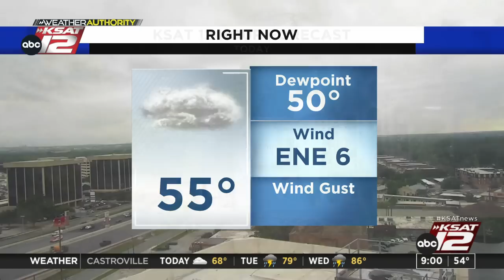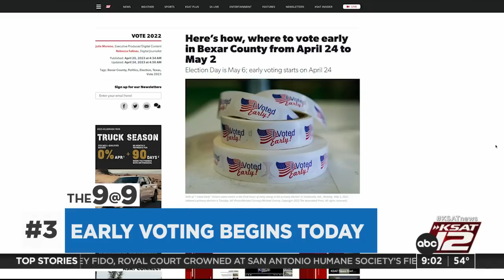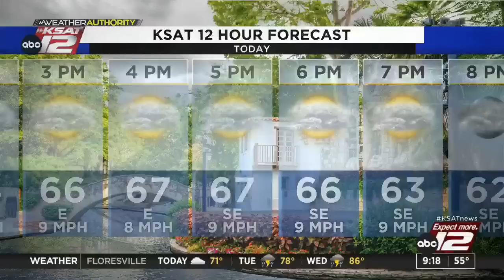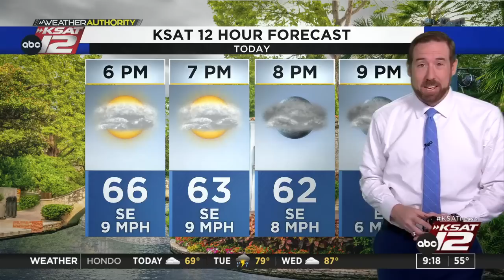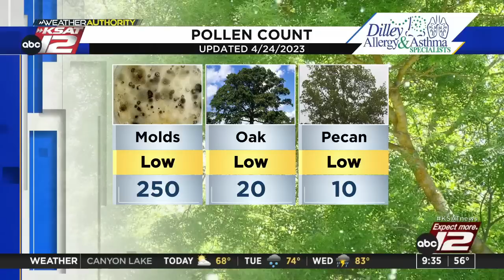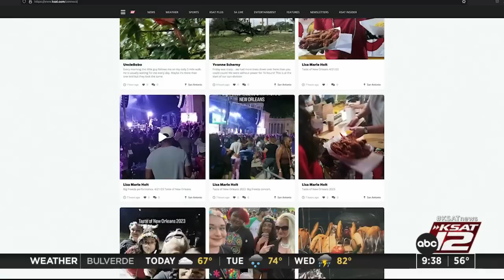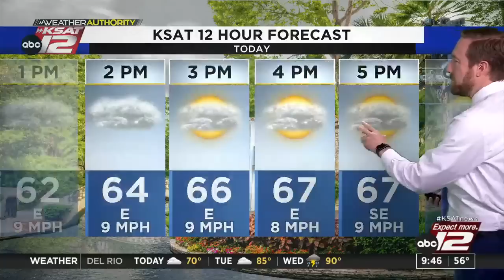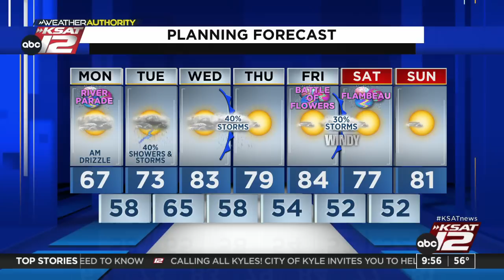GMSA at 9 a.m. : Apr 24, 2023